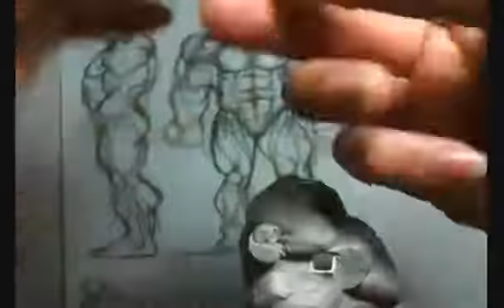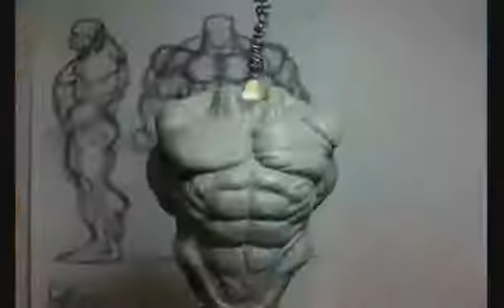Professional How To Sculpt Superhero Action Figure Anatomical Model Tutorial Part 30 of X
ROUGHING THE HEAD One of many part ѕєrιєs of Superhero Action Figure Anatomical Proportion Sculpting.

 THE LEFT FOOT One of many part ѕєrιєs of Superhero Action Figure Anatomical Proportion Sculpting Anatomical Foot Model .

 DETACHABLE ARMATURE Durable ABS Plastic Armature Tubes. Ideal for making detachable armature joints. Detachable .

 DETAILING THE HEAD PART 1 One of many part ѕєrιєs of Superhero Action Figure Anatomical Proportion Sculpting.